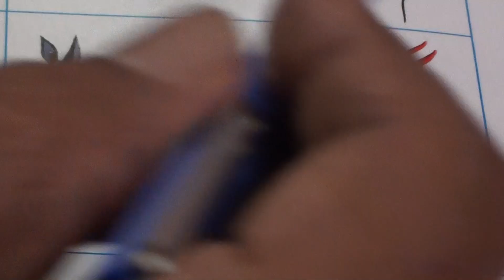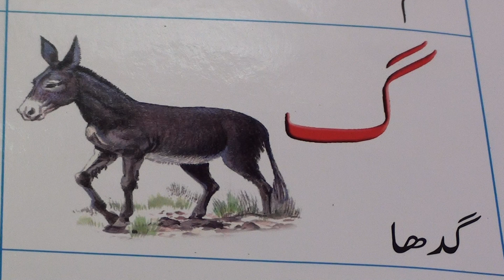Urdu for Kids.29 / اردو بچوں کے لئے.٢٩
Urdu for Kids series of videos are produced by Nihal Uddin Usmani of Orient Language Lab, River View Apartment, Tilak Marg, Lucknow-226001, India. Your comments will help us improve the lessons.